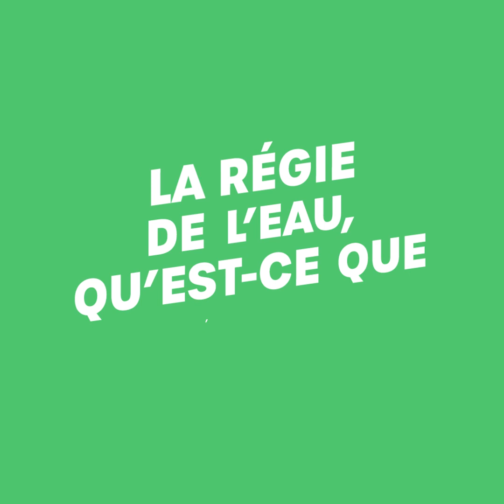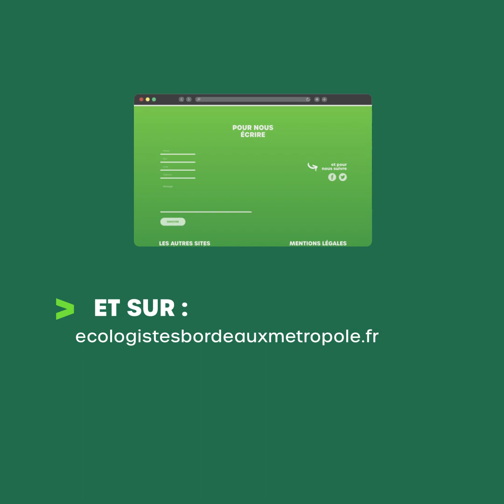La Régie de l'eau expliquée par Sylvie Cassou-Schotte